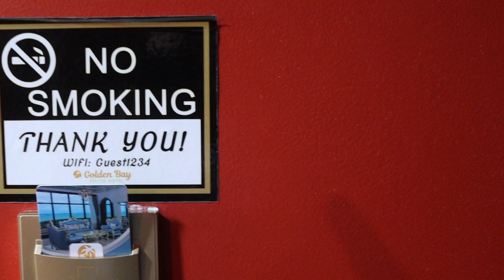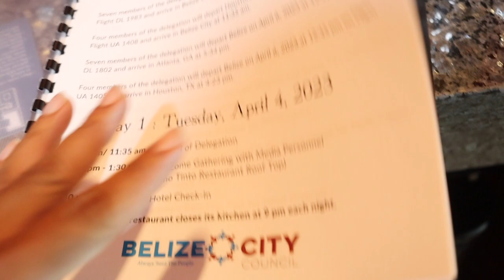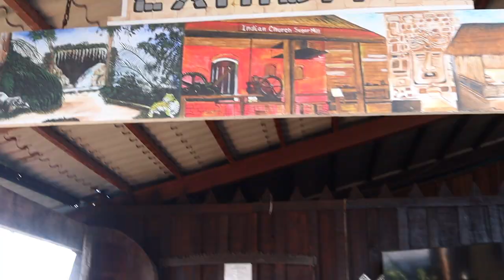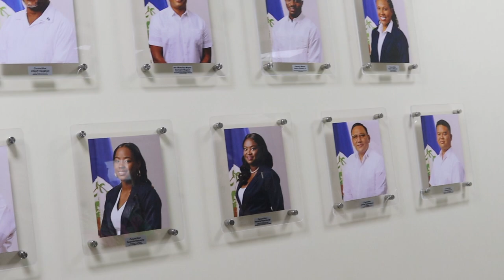Belize City Council show | Sinach | Vlog